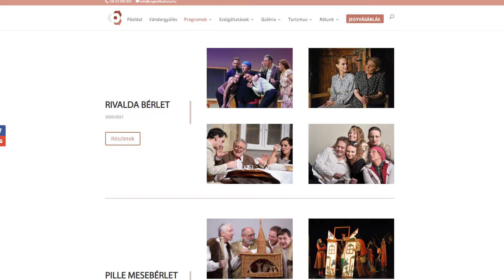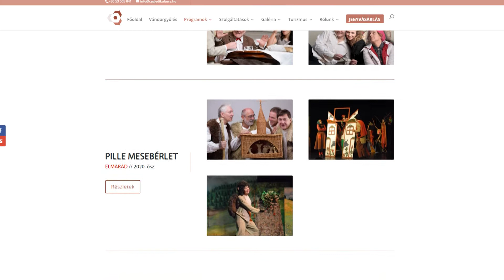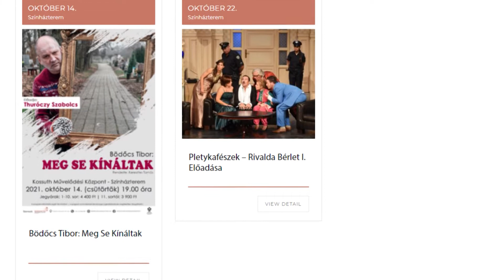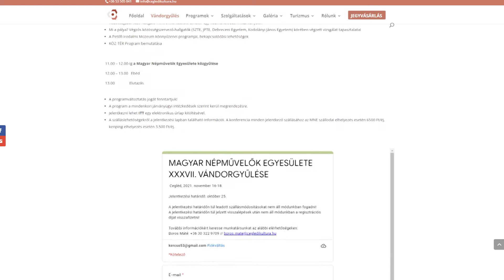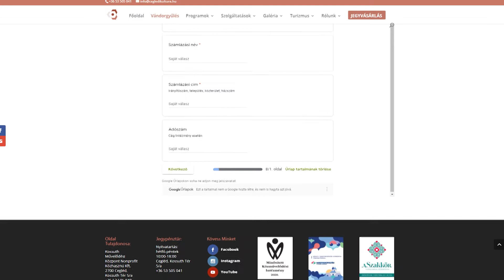A Kossuth Művelődési Központ programjairól - Détári-Lukács Ágnes ügyvezető